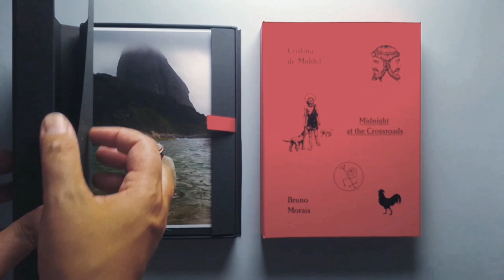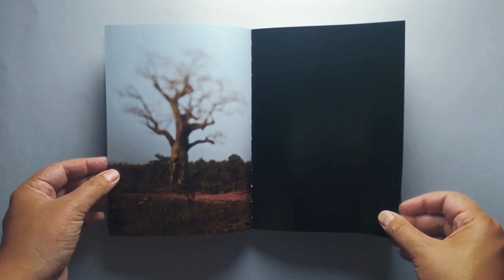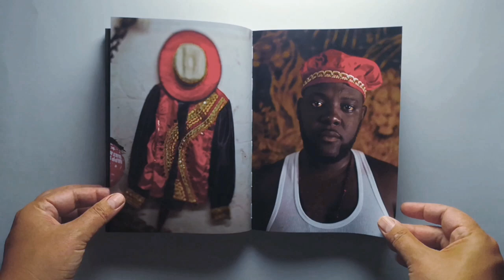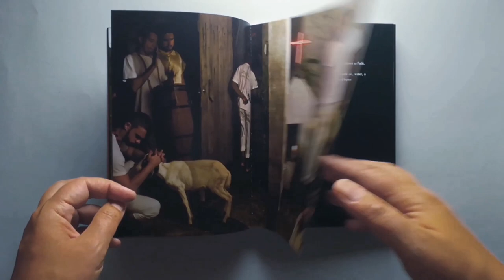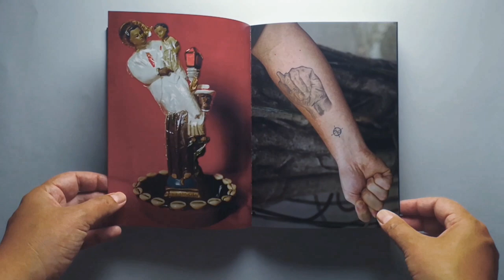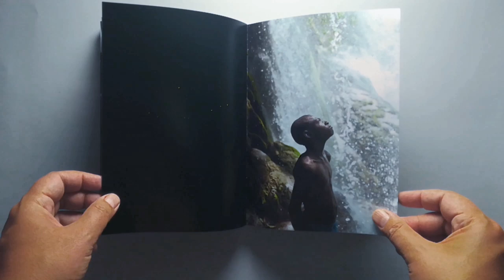Midnight at the Crossroads by Cristina de Middel and Bruno Morais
Title: Midnight at the Crossroads
Authors: Cristina De Middel and Bruno Morais
Design: Javialcuadrado
Format: 17 x 24 cm
Number of pages: 190